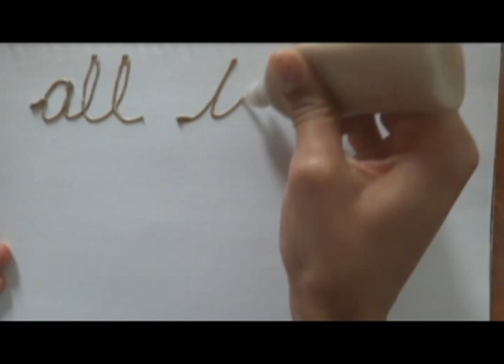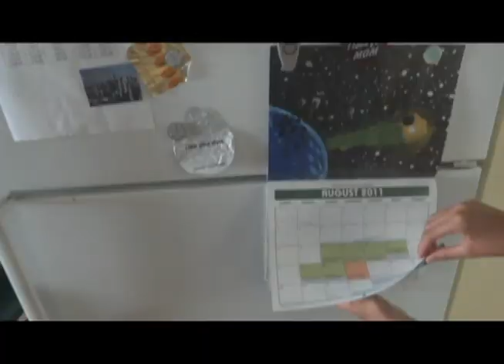SMAC AllStars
SMAC Swim team, Waynesboro, Virginia.  Music Video.